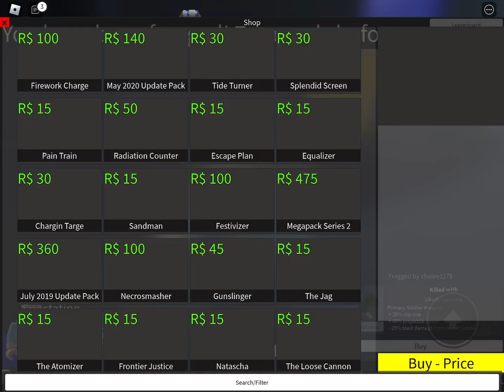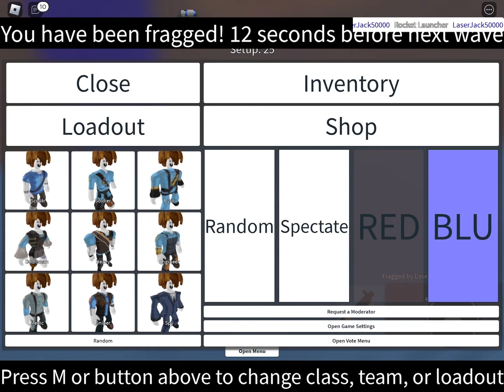Playing tetragon fortress because you crave it